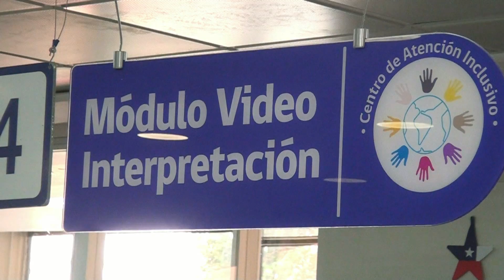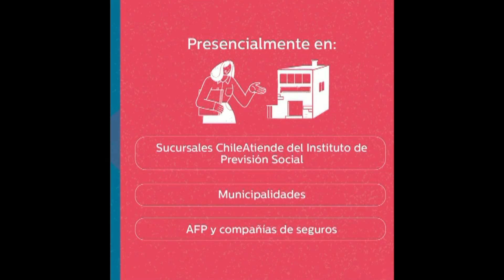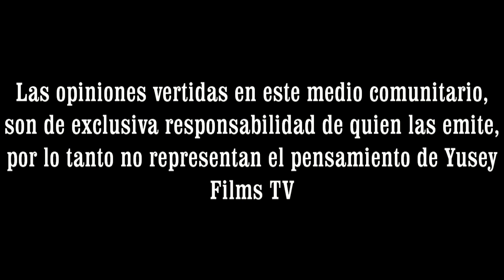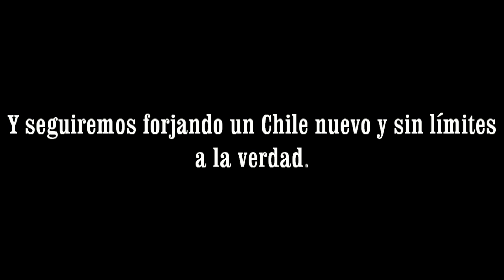PGU PENSION GARANTIZADA UNIVERSAL IPS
Hoy conversamos con la Sra.  Tatiana Ramírez Álvarez, Directora del IPS  quien nos comento sobre la Pensión Garantizada Universal y que beneficiara a una parte importante de pensionados.